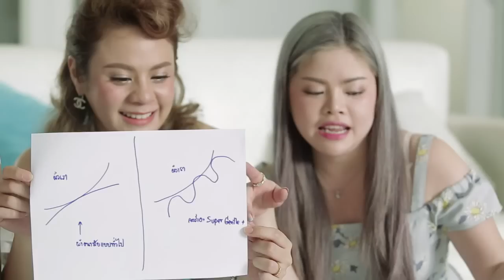SiSSME ไขความลับ Laurier Super Gentle+ เรื่องลับๆที่สาวๆควรรู้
เมื่อกลางเดือน กันยา ที่ผ่านมา ชาวเรา SiSSME มด ตูน ทราย ไปถ่ายงานของ Laurier มาค่ะ
เป็นผ้าอนามัยรุ่นใหม่ ที่ส่งมาให้ลองใช้ก่อน ตั้งแต่ สิงหาคม แล้ว
ทำไมถึงสนใจ ก็เพราะผู้หญิงเราทุกคน ต้องใช้ผ้าอนามัย ถูกไหมคะ
ปัญหาเรื่องแพ้ผ้าอนามัยนั้นพบกันมากเลย ซึ่งจริงๆคือการแพ้ผิวสัมผัสของผ้าอนามัยนั่นเองค่ะ
และเมื่อมีอะไรที่ออกใหม่ ที่มีเทคโนโลยีที่น่าลอง บอกว่าอ่อนโยนและลดการระคายเคืองได้ เราจึงต้องไปลองให้รู้
เราทั้ง 3เลยเป็นตัวแทน ทดลองและทดสอบ ให้เพื่อนๆดูว่า ผ้าอนามัยรุ่นใหม่ Laurier Super Gentle+ นี้ช่วยได้ยังไงบ้าง
จิ้ม VDO ดูกันเลยจ้า